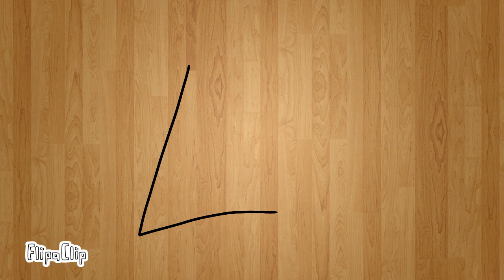despiration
a very short animation film